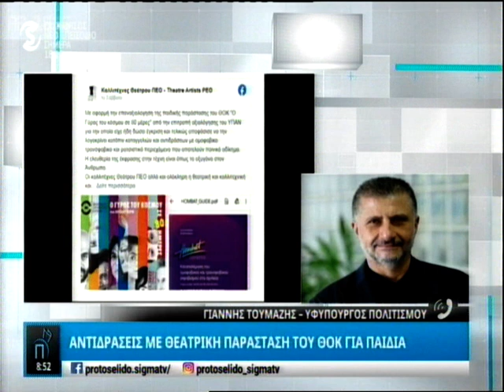Ο Υφυπουργός Πολιτισμού για τις αντιδράσεις για τη θεατρική παράσταση του ΘΟΚ